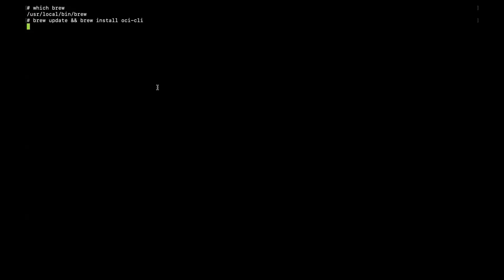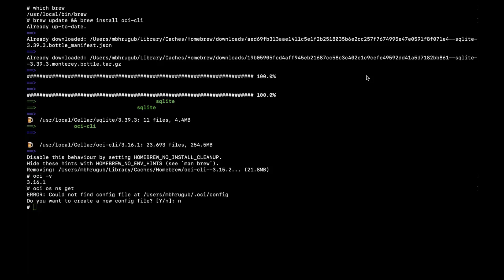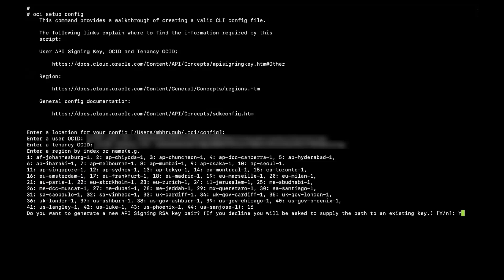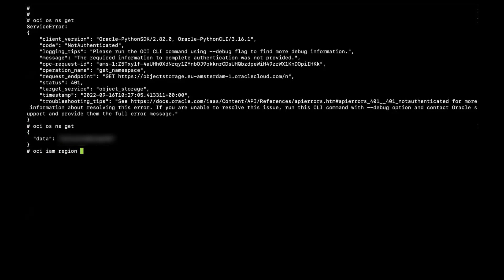OCI Command Line Interface Installation and Configuration on Mac Instance - Part 3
This video explains how to install and configure OCI Command Line Interface (CLI) on a Mac-based OCI Compute instance.

The CLI is a small-footprint tool that you can use on its own or with the Console to complete Oracle Cloud Infrastructure tasks. The CLI provides the same core functionality as the Console, plus additional commands. Some of these, such as the ability to run scripts, extend Console functionality.